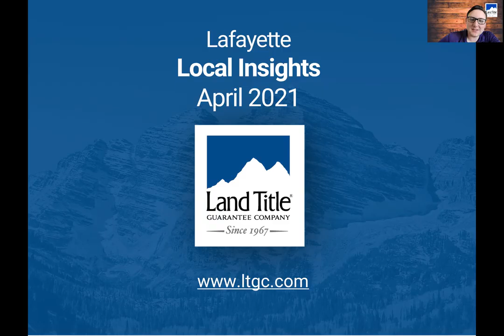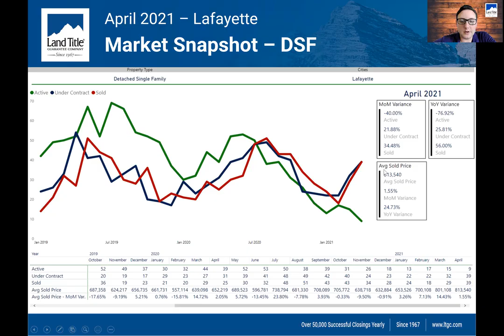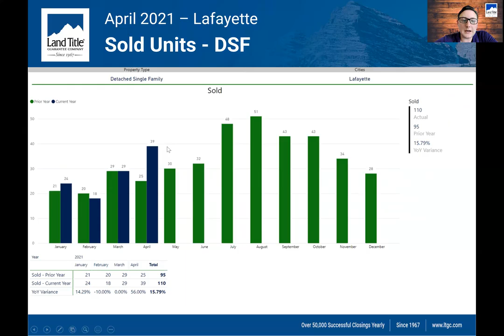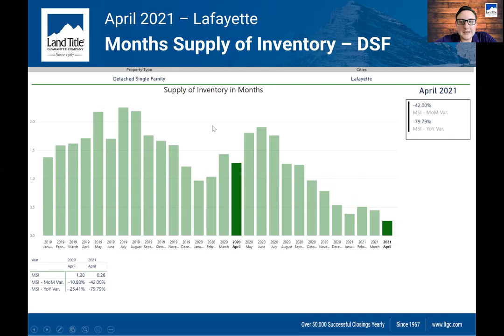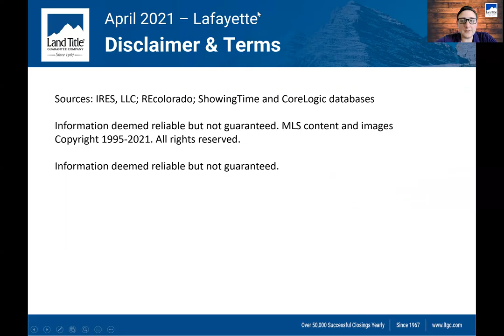Lafayette Real Estate Market Update April 2021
Lafayette has appreciated so much!!! Check this out.